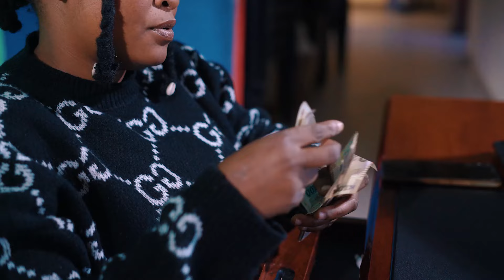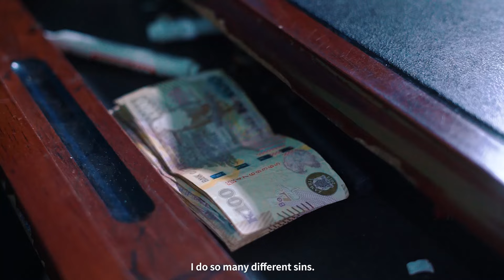Mtedere East Youth Choir - Mudziko (Official Video)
Mtendere East Sunshine Band - Mudziko Lapansi Official Video

Shot by: Marrimuso Media House
Arranged by: Collins Mapili